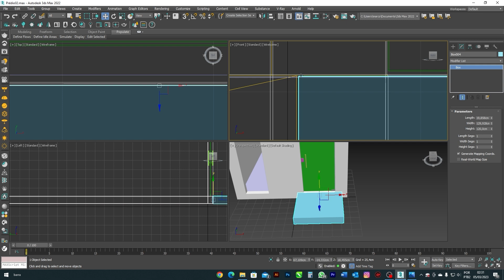DoZeroaoRender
O curso que vai elevar o nível das suas apresentações.